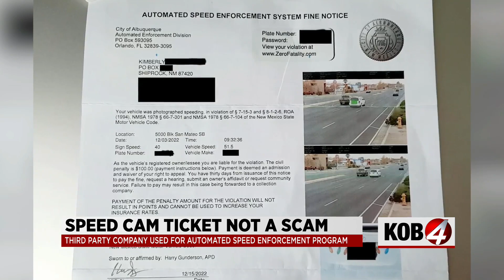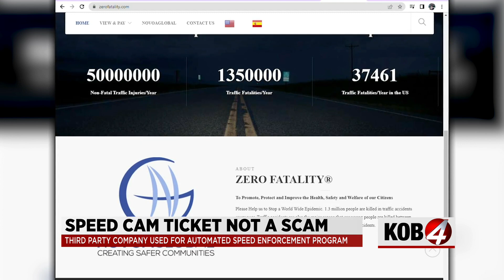Third party company used for speed enforcement program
Mailed speeding tickets from the City of Albuquerque have been raising some red flags.